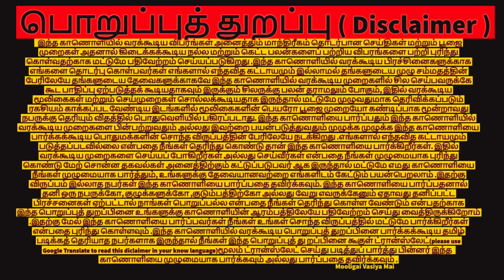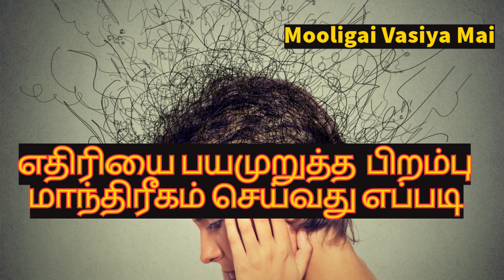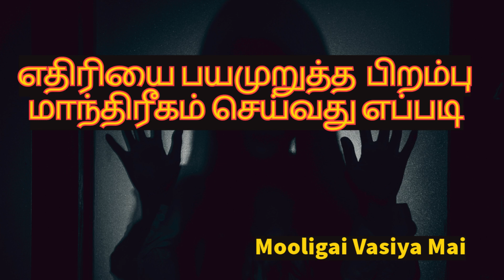எதிரியை பயமுறுத்த பிறம்பு மாந்திரீகம் செய்வது எப்படி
தொடர்பு கொள்ள
 நண்பர்கள் அனைவருக்கும் வணக்கம் நாம் இன்று நமது மூலிகை வசிய மை சேனலில் காணப்போகும் காணொளி என்னவென்றால் எதிரியை பயமுறுத்த பிரம்பு மாந்திரீகம் செய்வது எப்படி என்பதை பற்றித்தான் இந்த பிறப்பு மாந்திரீகமானது மிகவும் சக்தி வாய்ந்த ஒரு எதிரிக்கான மாந்திரீக முறையாகும் கவனமாக காணொளியில் கூறியுள்ளதைப் போல செய்து பார்த்து பலன் பெறுங்கள் நன்றி வணக்கம் வாழ்க வளமுடன்
 எதிரிக்கு மாந்திரீகம் ,எதிரிக்கு மாந்திரீக பூஜை ,எதிரியை மாந்திரீகம் செய்வது எப்படி ,எதிரிக்கு மாந்திரீகம் செய்வது எப்படி ,எதிரிக்கு பிரம்பு மாந்திரீகம், எதிரியை உடலில் பாதிப்பு ஏற்படுத்தக்கூடிய மாந்திரீக பூஜை, எதிரிக்கு மாந்திரீகம் செய்வது எப்படி,மாந்திரீகம் செய்வதினால் அவருக்கு பாதிப்பு ஏற்படுமா, எதிரே பாதிக்கும் மாந்திரீகம் ,எதிரியை பாதிக்க என்ன செய்ய வேண்டும், நமக்கு தொல்லை கொடுக்கக்கூடிய எதிரியை பாதிக்க என்ன செய்ய வேண்டும்,enemy,enemy manthreegam,body pain,body,body illness,